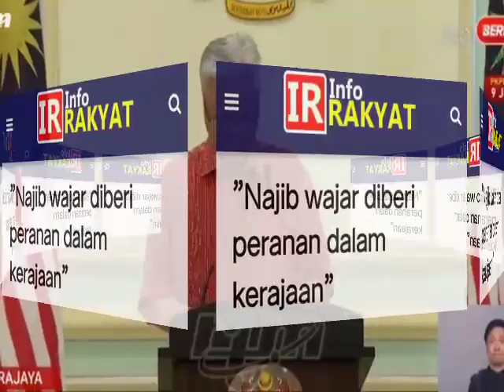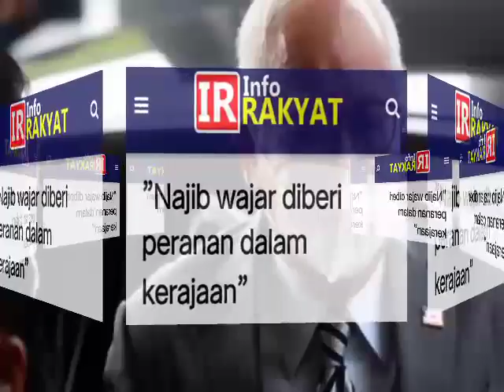KECOH! WALAUPUN DAH KENA PENJARA, NAJIB TETAP NAK DIBERI PERANAN DALAM KERAJAAN?? JENAKA APAKAH INI?